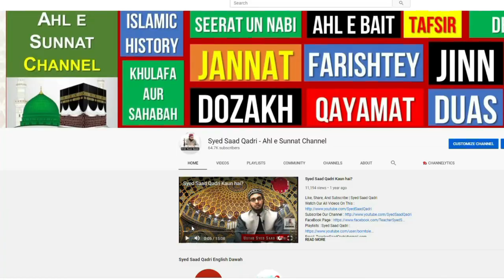Tariq Jameel Video Message to Salman Khan | Reaction Video by Syed Saad Qadri